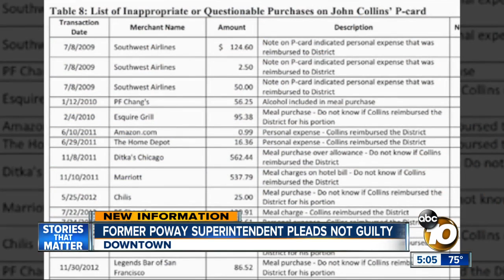Former Poway Superintendent pleads not guilty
John Collins is facing felony charges.